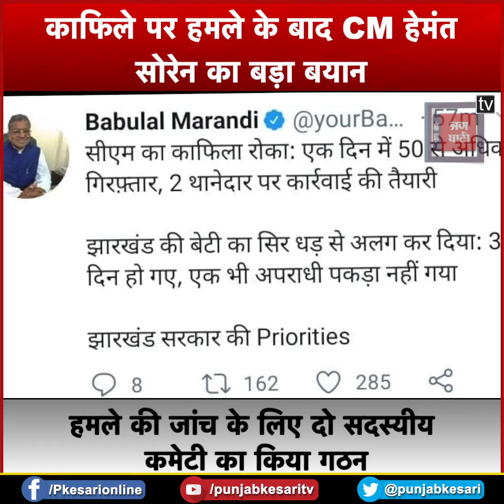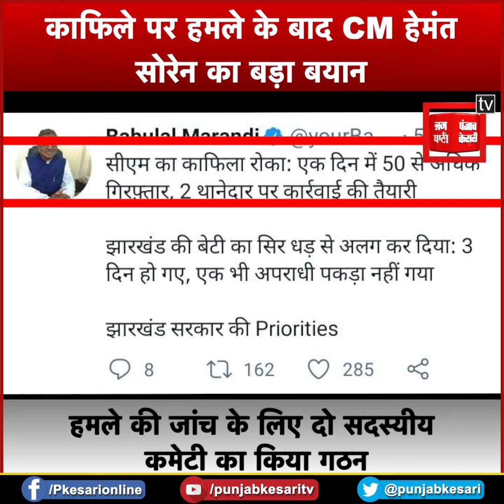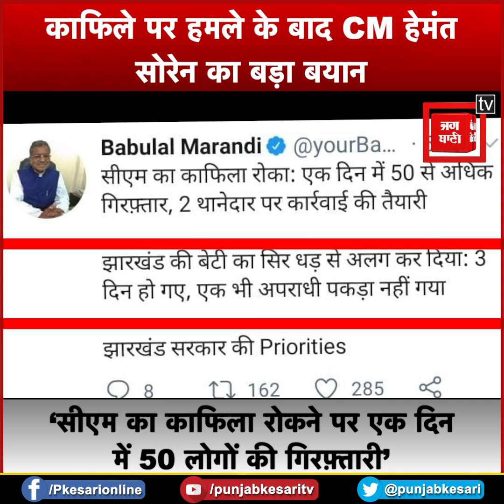काफिले पर हमले के बाद CM हेमंत सोरेन का बड़ा बयान – ‘कुछ लोग मेरे इंतजार में घात लगाकर बैठे थे’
sorenkakhulasa
मुख्यमंत्री हेमंत सोरेन के काफिले पर हमले से झारखंड की राजनीति में उबाल आया है. हमले को लेकर डीजीपी एम वी राव ने बहुत सख्त बयान दिया था. वहीं सीएम हेमंत सोरेन ने भी रांची के किशोरगंज इलाके में काफिले पर हुए हमले पर बड़ा खुलासा किया है. मुख्यमंत्री हेमंत सोरेन ने बताया कि घर पहुंचने के बाद उन्हें घटना की जानकारी मिली है. सोरेन ने बताया कि कुछ लोग घात लगाकर मेरे इंतजार में बैठे थे लेकिन जब ये प्रयास सफल नहीं हो पाया, तो वे लोग उपद्रव करने में लग गए.